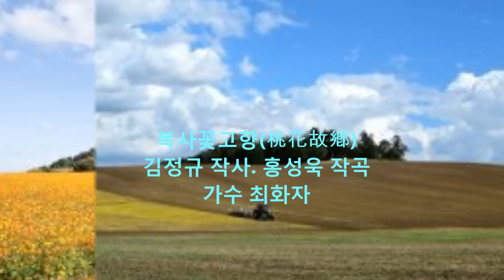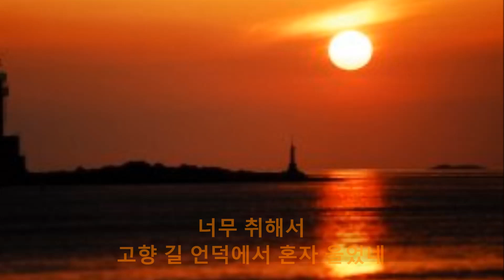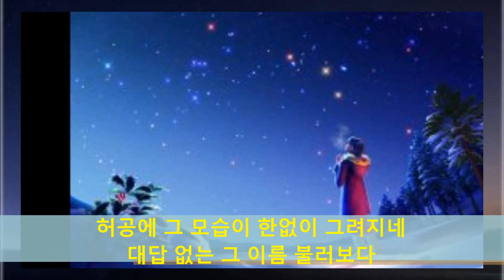복사꽃 고향(桃花故鄕)-가수 최화자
복사꽃 피는 고향 향수에 젖어
나 여기 옛 생각에 찾아왔건만
고향집 울타리엔
그리움만 걸려있고
둘이서 별 헤던 밤
그님은 간 곳 없네
불러 봐도 메아리 서러운데
복사꽃 시린 향기
너무 취해서
고향 길 언덕에서 혼자 울었네

고향집 울타리엔
허공에 그 모습이 한없이 그려지네
대답 없는 그 이름 불러보다
복사꽃 시린 향기
너무 취해서

김정규 작사. 홍성욱 작곡